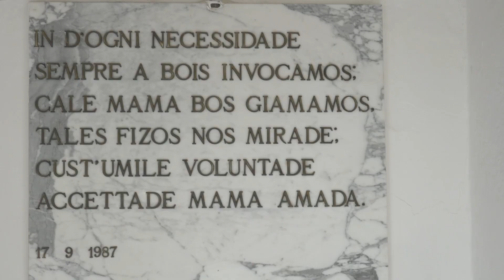Sas Enas Gosos in Santuario – Gosos de Santa Maria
Sas Enas Gosos in Santuario – Gosos de Santa Maria, both inclusive and exclusive performance during this devotional event.

Performers:
- Antonello Deriu (boghe)
- Mario Carboni (contra)
- Luigi Priscillo De Muru (bassu) and
- Maurizio Puggioni (mesa boghe) - (and faithful novenants)

Place:
Santa Maria de Sauccu (Bortigali), Sardinia

Date:
7.-17. September 2022

Recorded by:
Daniele Zappatore

Recording device:
Camera Sony ILCE-7M3

Source:
Labimus Archive, University of Cagliari

Diese Videoaufnahme ist Teil der Publikation:
Multipart Singing in Sardinia. Exclusive and Inclusive Practices.
European Voices: Audiovisuals 3. – Ignazio Macchiarella; 2023.
Vienna, Department for Folk Music Research and Ethnomusicology of the University of Music and Performing Arts Vienna
AND Cagliari, Dipartimento di Lettere, Lingue e Beni Culturali. Università di Cagliari. Udine: Nota.